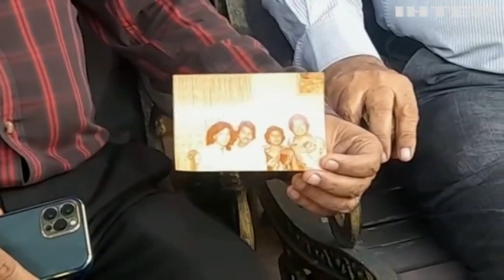Новий прем'єр-міністр Великої Британії Ріші Сунак сформував Кабінет міністрів